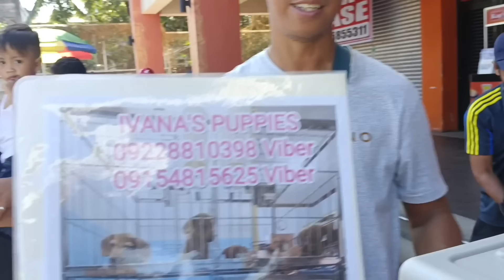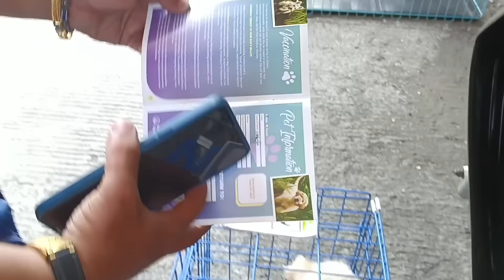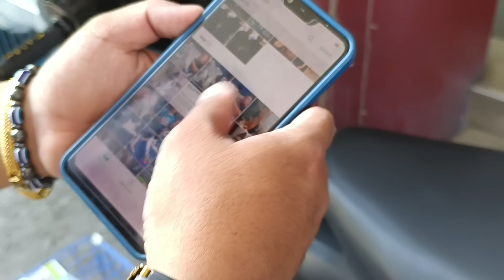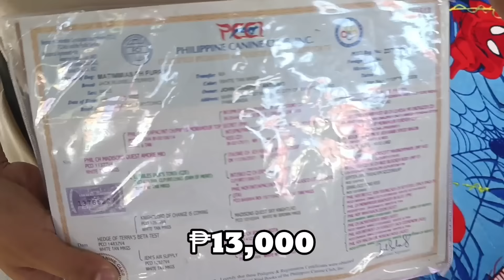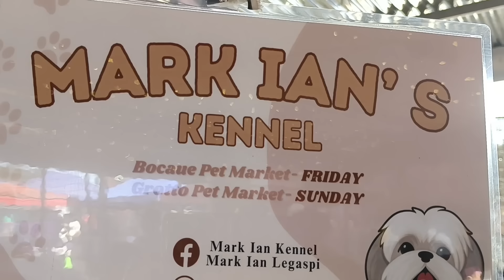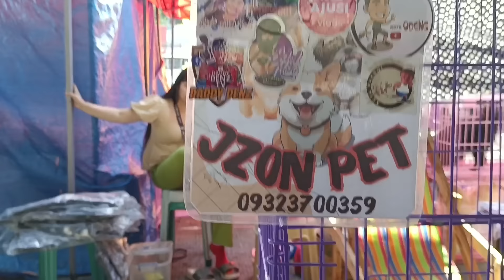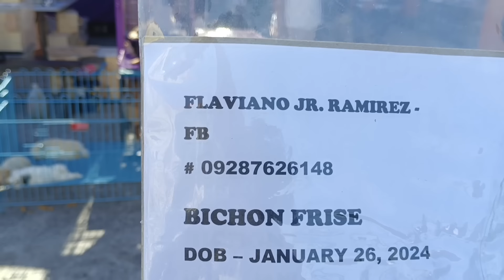BUY 1 TAKE 1 ANG LABANAN SA GROTTO PET MARKET... March 24, 2024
Google Map Loc: GROTTO OUR LADY OF LOURDES
Open Every SUNDAY | 5am - 4 pm